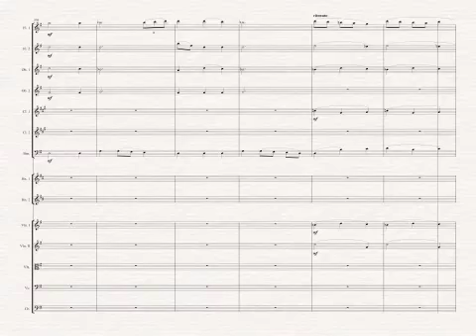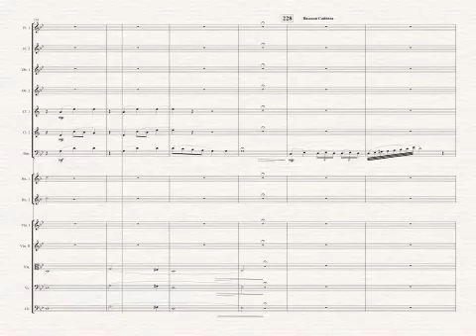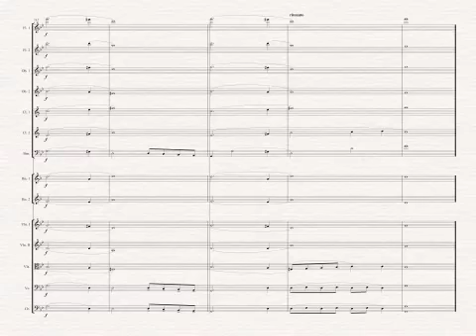Alka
By Anton J. de Lang
For solo bassoon and chamber orchestra.

The Alka symphony was composed in response to a science fiction book of the same name, also written by the composer. This book is being published by Macc publishers in the Netherlands.